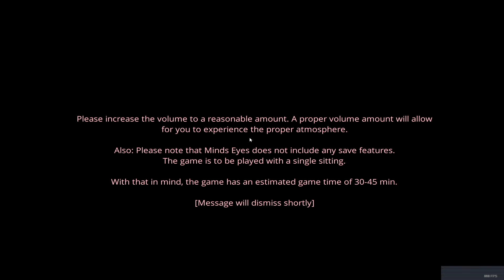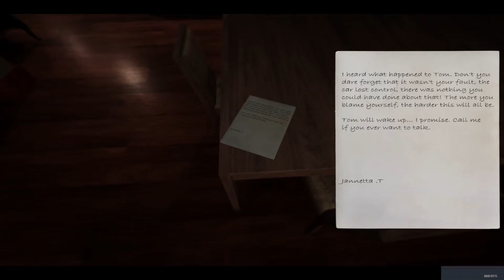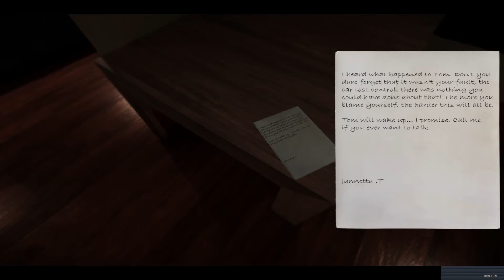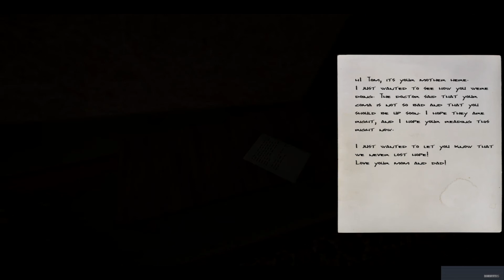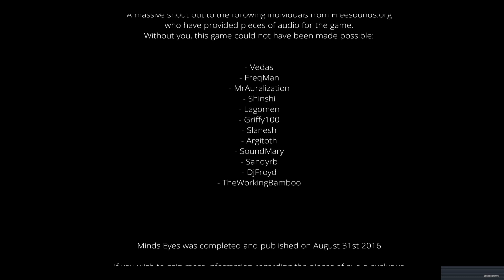CHASED BY A GORILLA SOUNDING ZOMBIE | Minds Eyes (Full Game)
In this video, I play the full game of Minds Eyes. I wish I had known of this game years ago, but whatever. I only cut out loud death sounds, and the part where I can't find something obvious. Please Enjoy!